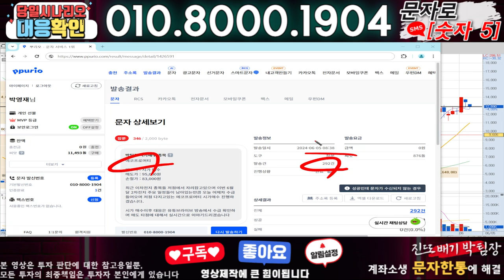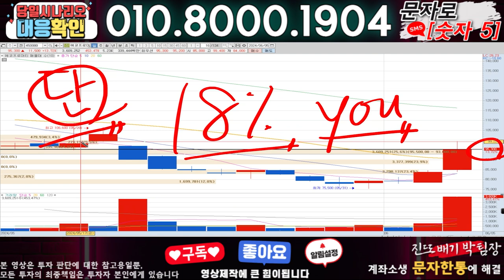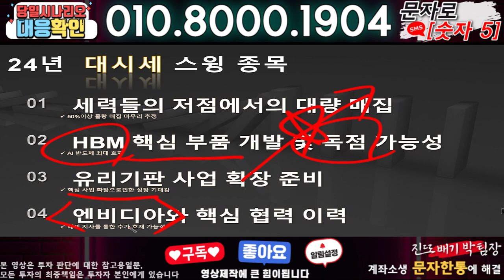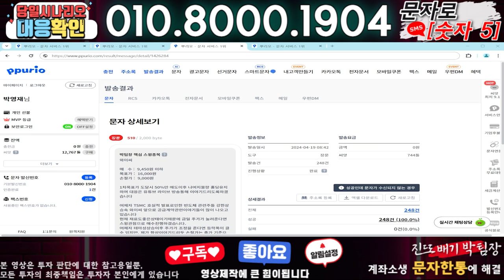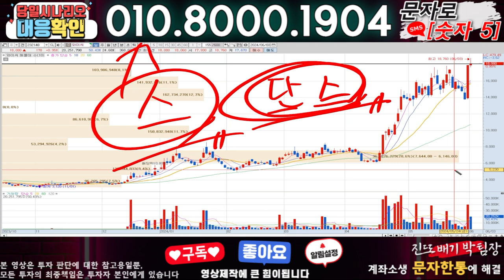이오플로우 ) 3분전 기습속보-공식입장발표!! 무슨일인가?